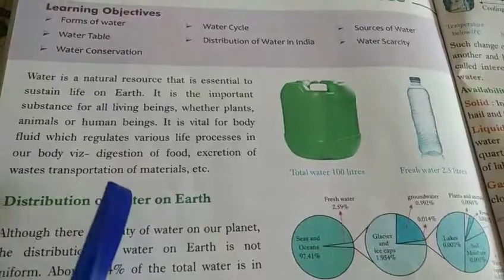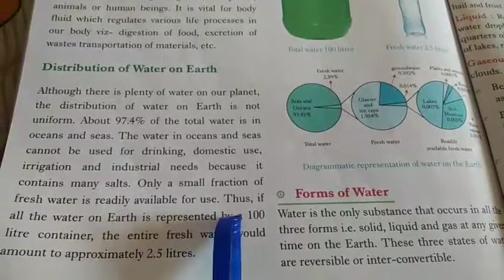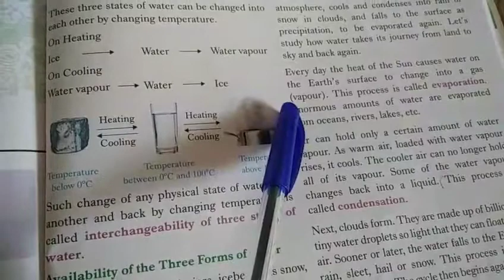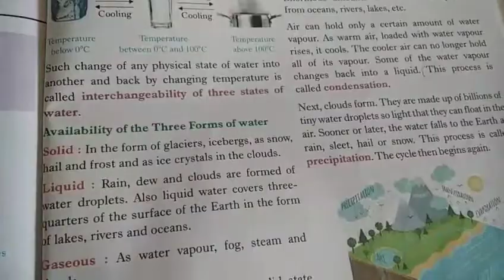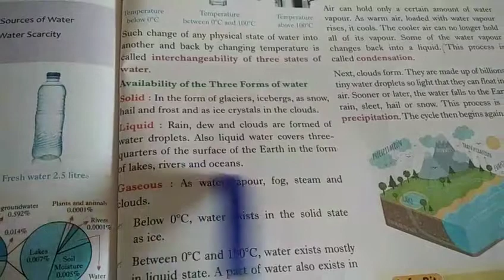Class-7, sub-Science,ch-16, Water :A Precious Resource,part-1, date:3/2/22